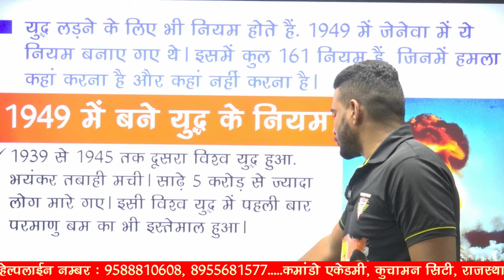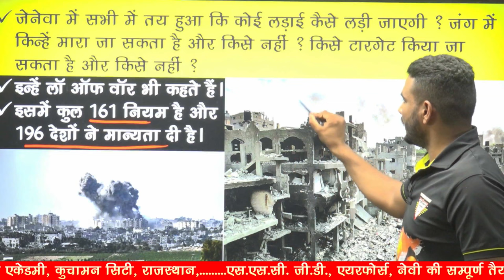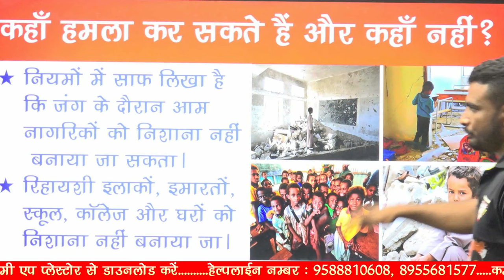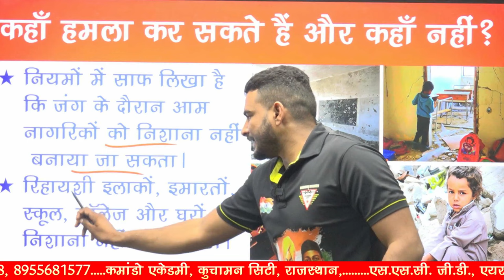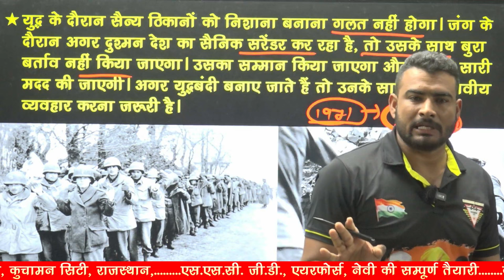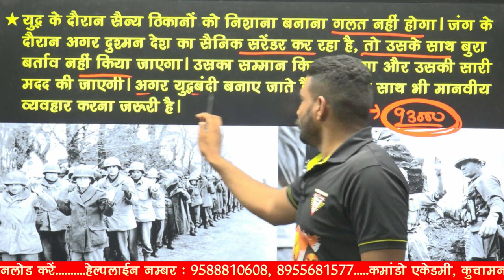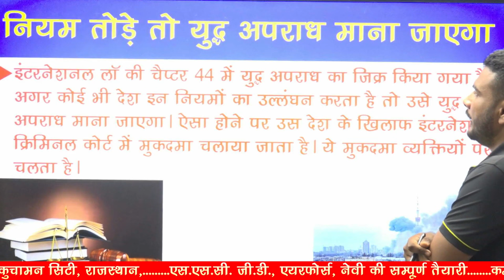क्या है युद्ध के नियम ? नियम तोड़ने की सजा ? israel vs palestine | israel vs hamas | hamas attack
3 Month Batch (3 महीने का बैच)

Virat Choudhary
CRPF Commando